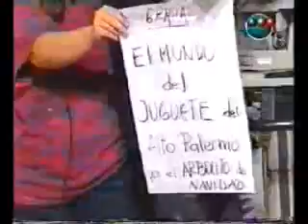PNP - (Telefe) 99' 00' »03«.WMV